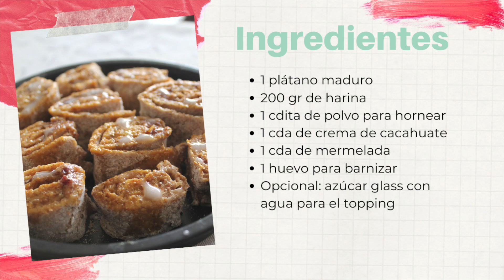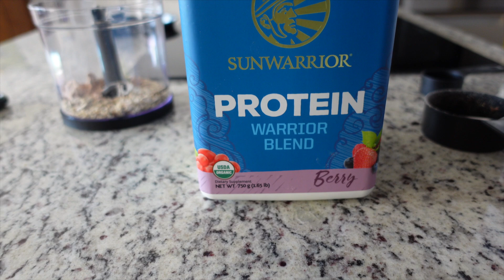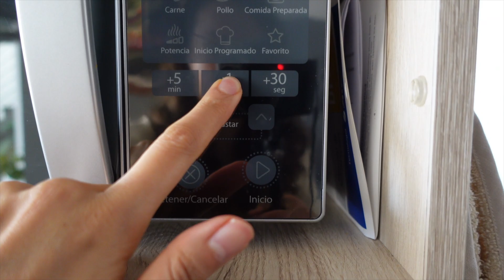No dejes de hacer estos SNACKS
Rollos de mermelada con cacahuate

* 1 plátano maduro
* 200 gr de harina
* 1 cdita de polvo para hornear
* 1 cda de crema de cacahuate
* 1 cda de mermelada
* 1 huevo para barnizar
* Opcional: azúcar glass con agua para el topping

Avena de fresas con crema
* 1/2 taza de avena
* 1 cda de proteína vegetal
* 1 cdita de polvo para hornear
* 1 sobre de stevia
* 1/8 de taza de yogurt griego
* 1 chorrito de leche vegetal
* canela OPCIONAL
* 4-5 fresas
* 1 cda de yogurt para el topping
* almendra fileteada

Baba Ganoush

* 1 berenjena
* 1 cda de aceite de oliva
* 2 cdas de tahinni
* 1 limón
* sal
* comino
* 1 diente de ajo

CURSO DE BATIDOS/SMOOTHIES SALUDABLES